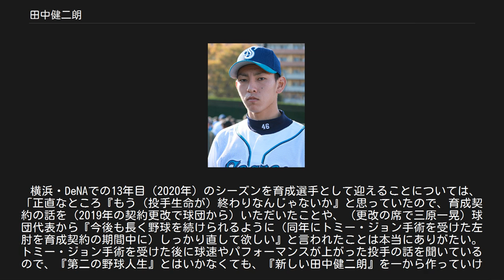田中健二朗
田中 健二朗（たなか けんじろう、1989年9月18日 - ）は、愛知県新城市出身のプロ野球選手（投手・育成選手）。
左投左打。
 小学校2年生の時から投手として山吉田少年野球クラブで野球をスタート。
中学校3年生の春には、ボーイズリーグの新城ベアーズで全国大会に出場した｡ 常葉菊川高校への進学後は、投球フォームの乱れから腰椎分離症に悩まされた。
しかし、中日ドラゴンズでのプレー経験がある佐野心部長から『ど真ん中投法』を直々に教わると制球が安定していった。
2年生の秋からエースとしてチームを牽引すると、3年生春の第79回選抜高等学校野球大会でチームを優勝に導いた。
3年生夏の第89回全国高等学校野球選手権大会でも準決勝まで進出し、野村祐輔、小林誠司、土生翔平、上本崇司らを擁する広陵高等学校に敗れはしたものの、平成に入ってからは静岡県勢初めてのベスト4入りを果たした。
 春夏通じて甲子園球場の全国大会で通算6勝（春4勝夏2勝）を挙げたことが評価されて、2007年のNPB高校生ドラフト会議では、横浜ベイスターズから1巡目で指名された。
佐藤由規・高濱卓也の指名重複による抽選で交渉権獲得を逃した末の指名だったが、後に契約金7,000万円、年俸720万円（金額は推定）という条件で入団した。
常葉菊川高から直接NPBの球団に入った選手は田中が初めてで、大学経由を含めても門奈哲寛以来2人目であった。
 2008年、左肩を痛めたため、一・二軍を通じて公式戦への登板機会がなく、実戦登板はシーズン終了後のフェニックスリーグにまで持ち越された。
 2009年、イースタン・リーグ公式戦で、主に先発投手として3勝をマーク。
フレッシュオールスターゲームにも、同リーグの監督推薦選手として出場した。
 2010年、9月11日の対中日ドラゴンズ戦（ナゴヤドーム）で、6番手投手として一軍公式戦にデビュー。
9月15日の対阪神タイガース戦（横浜スタジアム）で一軍公式戦初先発を果たすと、6回0/3を5安打3失点という内容で初勝利を挙げた。
横浜の投手による一軍公式戦初先発初勝利は、2008年の小林太志以来であった。
 2011年、一軍公式戦では、先発として1試合に登板しただけでシーズンを終えた。
 2012年、一軍公式戦のロングリリーフで投球内容が安定していたことから、4試合で先発に起用。
シーズン通算では15試合に登板したが、0勝2敗、防御率4.67という成績で終わった。
 2013年、一軍公式戦には、オール救援で9試合に登板。
勝敗は付かず、防御率は4.85であった。
 2014年、プロ入り後初めて公式戦の開幕を一軍で迎えたが、インフルエンザに感染したため、公式戦への登板機会のないまま登録を抹消された。
以降のシーズンでは一軍と二軍を往復しながら、力のあるボールを投げる手応えをつかんだ。
9月に一軍へ昇格してからは、登板した試合を全て無失点に抑えるほど好調で、9月23日の対阪神戦（横浜）では一軍で4年振りの勝利を記録した。
なお、シーズン終了後に首脳陣から先発での起用を打診されたが田中自身はこれを固辞している。
 2015年、2年連続で公式戦の開幕を一軍で迎えると、新人ながらクローザーに抜擢された山崎康晃につなぐセットアッパーとして活躍する。
首脳陣の判断で山崎が休養した5月15日の対広島東洋カープ戦（MAZDA Zoom-Zoom スタジアム広島）では山崎に代わってクローザーを務めると、一軍での自身初セーブを達成した。
 前半戦にチームが好調だったことを背景に、マツダオールスターゲームのファン投票ではセントラル・リーグ中継ぎ投手部門で2位にランクインした。
結局、同リーグの監督推薦選手として初出場を果たした。
最も前半戦の終盤から徐々に調子を落としていたため、実際にはオールスターゲーム第1戦の前日（7月16日）に出場選手登録を抹消される。
同ゲームでは7月18日の第2戦（マツダスタジアム）に3番手で登板したが、公式戦では一軍復帰を果たせずにシーズンを終えた。
一軍公式戦全体では35試合に登板し、2勝2敗ながら前半戦だけの登板で防御率2.20、16ホールドという好成績を残した。
 シーズン終了後の11月に開催された第1回WBSCプレミア12では、日本代表の第1次候補選手に選ばれたものの、最...